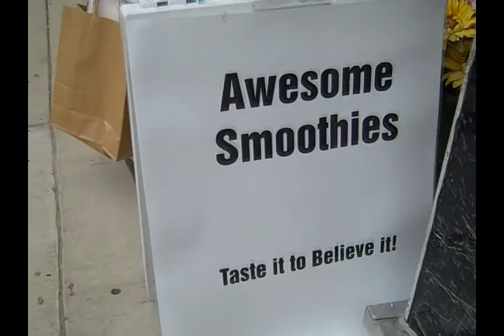Carrots, Cows, and Carts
My adventures in Ann Arbor, Michigan and IKEA!